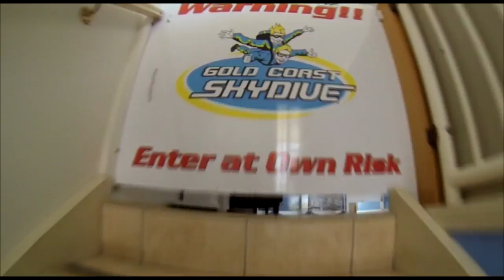Swoopware: Skydive - Kimberley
Swoopware: Skydiving Video - Kimberley